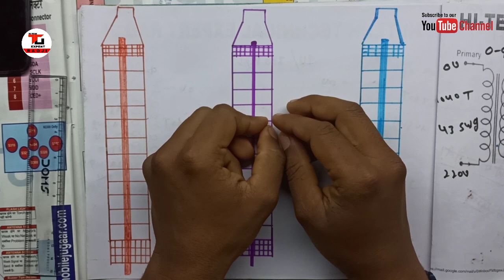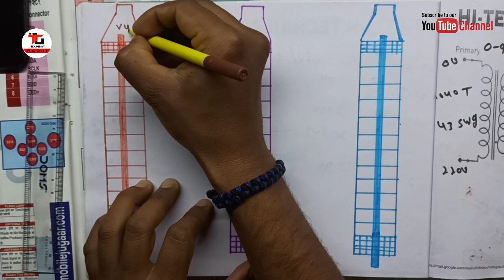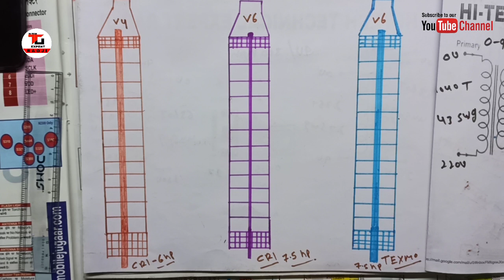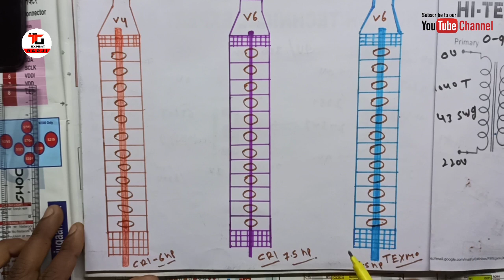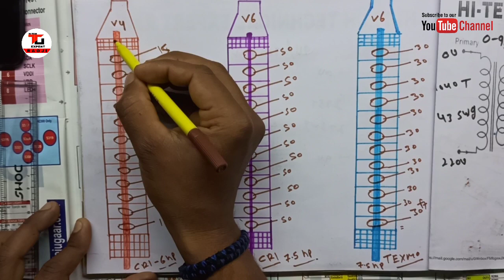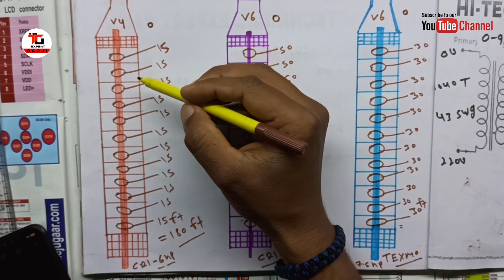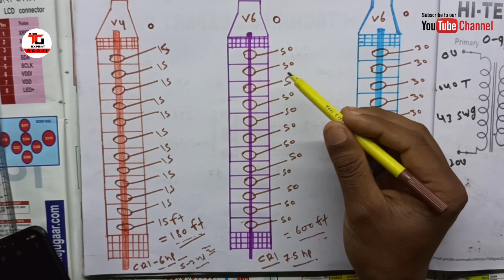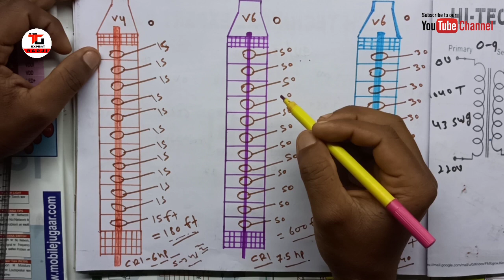कोनसी समर्सिबल मोटर कितने फिट तक चलेगी। कैसे पता लगाएं। पम्प स्टेज क्या होता है। जानें।